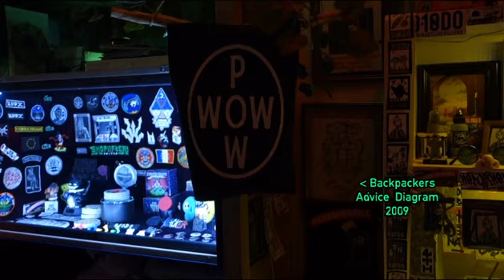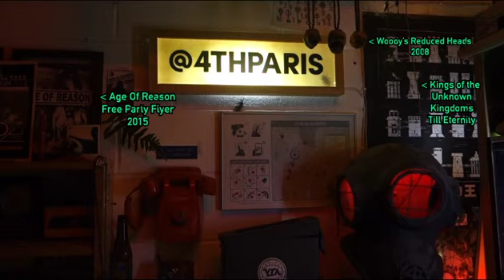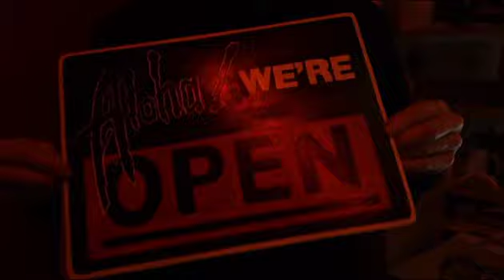El Gato Negro Online Shop Introduction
EL GATO NEGRO / CESIO ENTERPRISE / @4THPARIS, 2019
O.S.T. : Book Of Skelos, Woebegone Quest, Wizard’s Melancholy

Camera Operator : Lee Yi Cheng
Realisation : @tendo_lee_fuk & @jacktezam